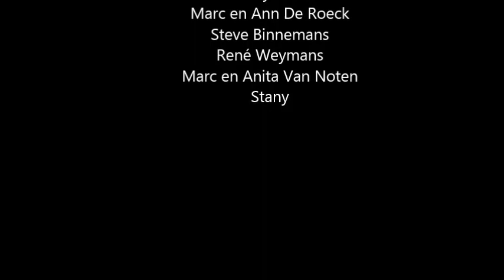Silver Lake Ride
H.O.G. Chapter Geel hun jaarlijkse rit van 12 mei 2019.